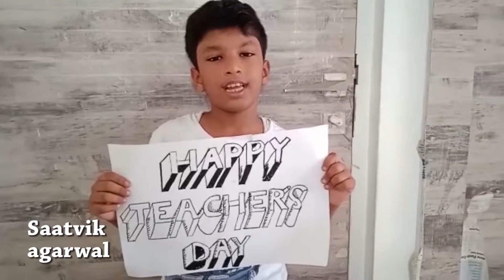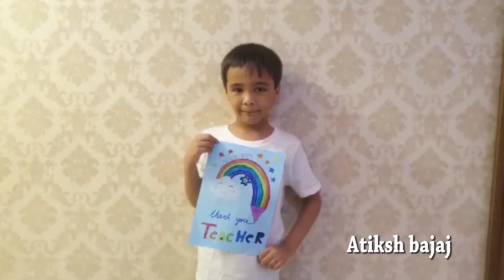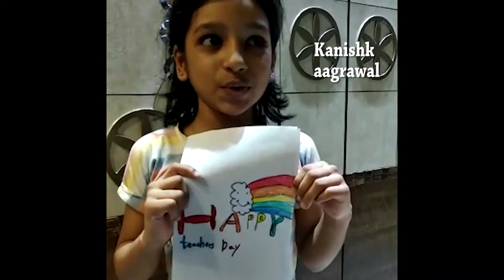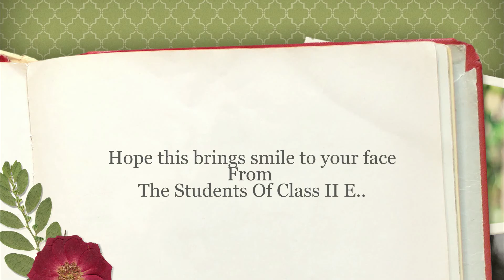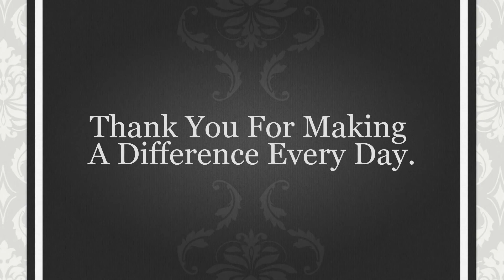Happy Teachers Day From Students Of Class II E. Of New Town School.